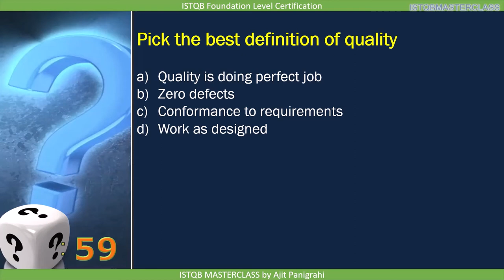1 2 2 Quality Assurance and Testing QUIZ 3 : ISTQB Foundation level 2018 Question bank